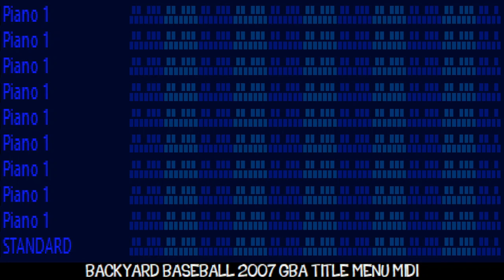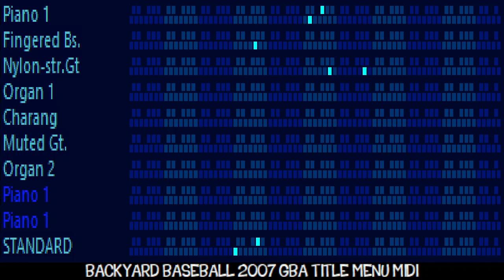Backyard Baseball 2007 Title & Menu midi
Made using Vanbasco, VirtualMIDISynth & OBS Studio.

Soundfont is GM DLS Remastered.